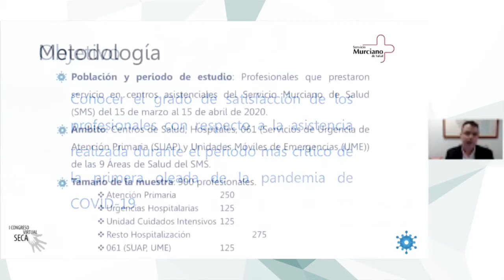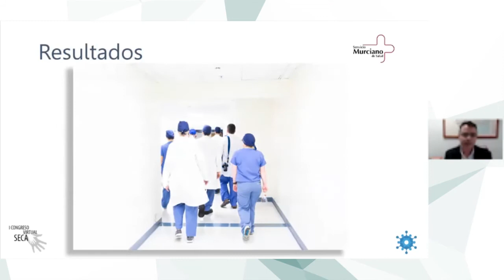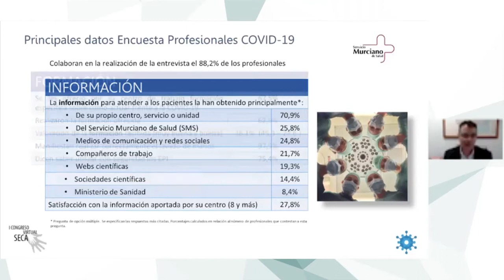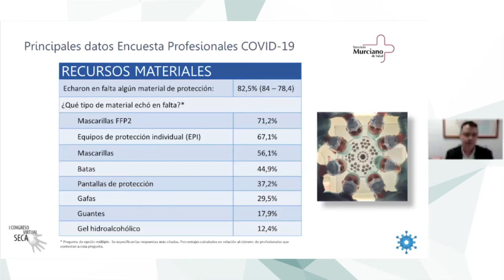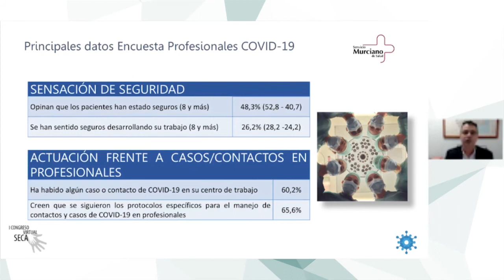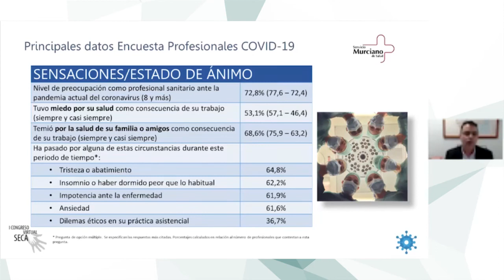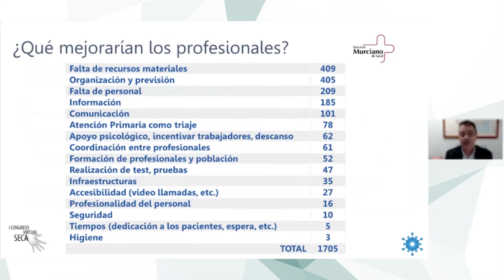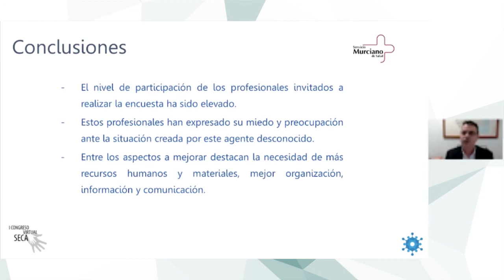SECA I CONGRESO VIRTUAL COMUNICACIONES VÍDEO José Eduardo Calle